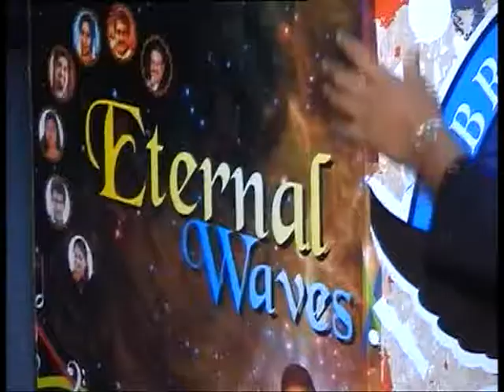satishthe magician in action